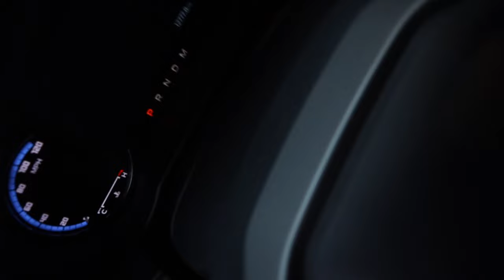The Bronco Is Junk.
Honestly too many people are hating on cars in general. Social media has causes so many complainers it is crazy.

Socials: Linktree.com/navsgarage